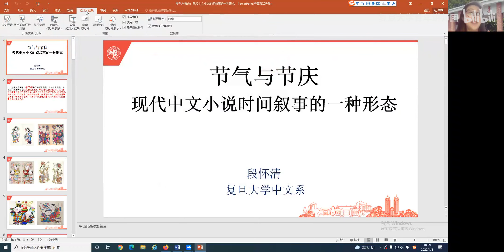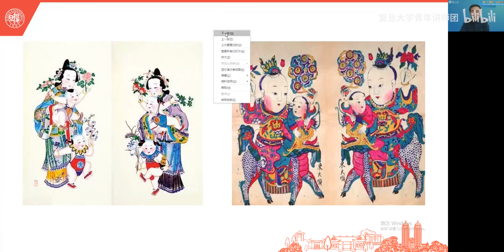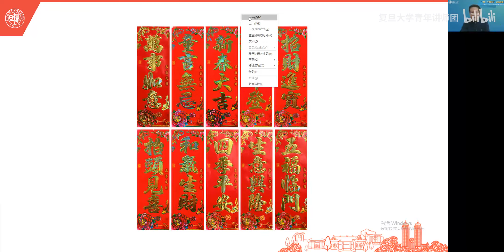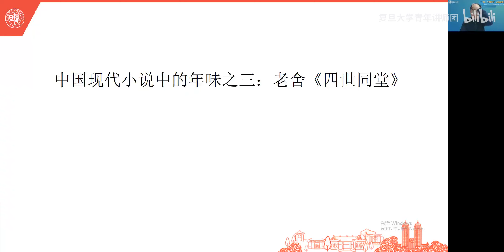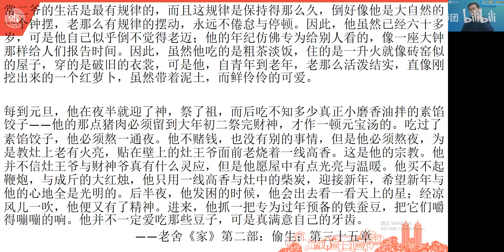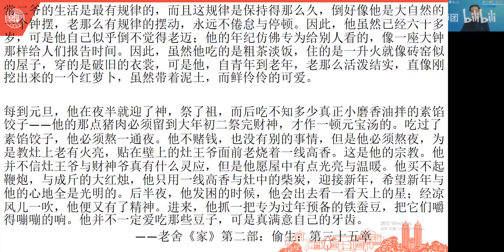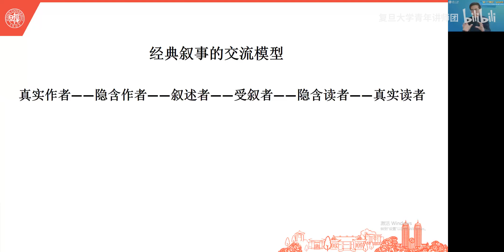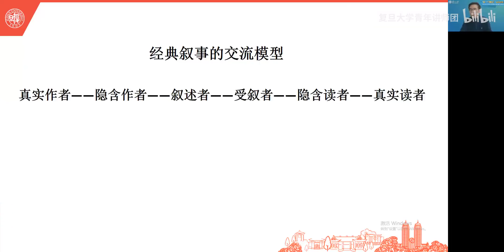节日与节庆：现代中文小说时间叙事的一种形态 - 复旦大学 Fudan University